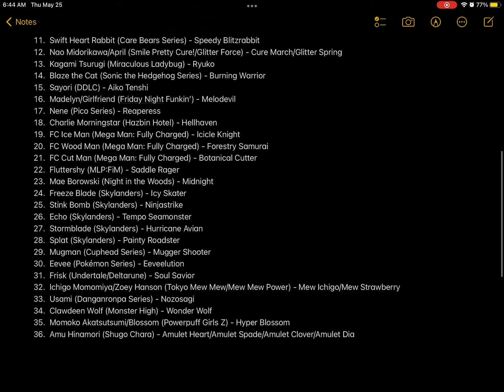My Dream Team (Nexus Forces)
(Not canon to the event)